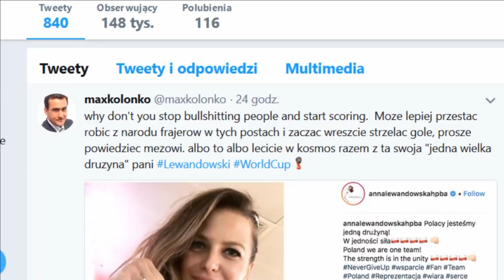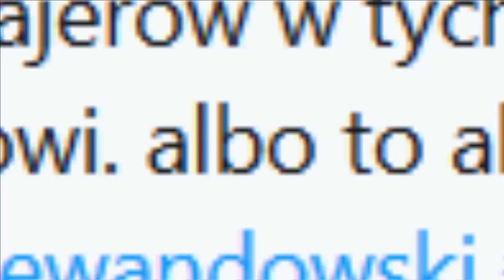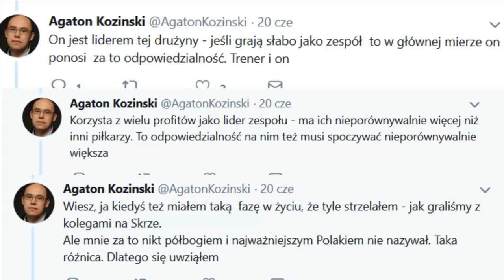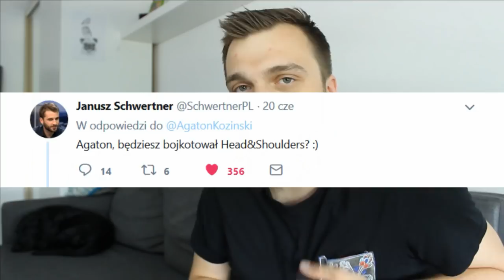Stan Mundialu #8 - Stanowski, Kowalczyk, Szamotulski, Kołakowski